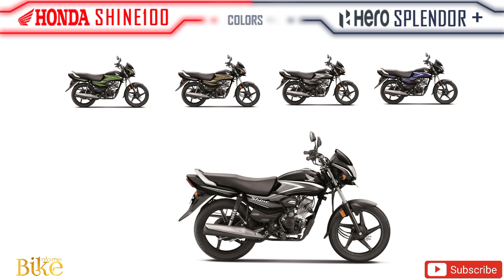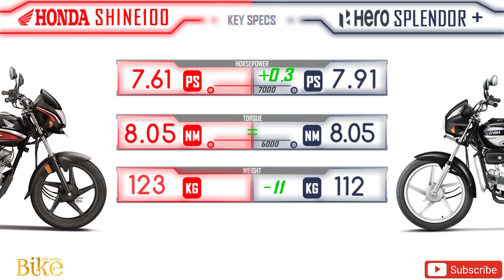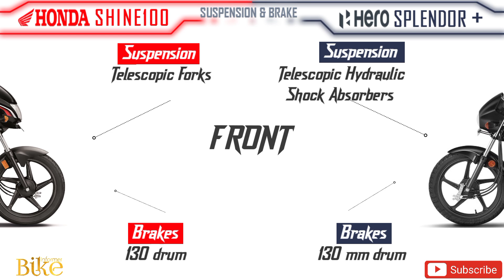Honda Shine 100 vs Hero Splendor plus | Comparison | Mileage | Top Speed | Price | Bike Informer